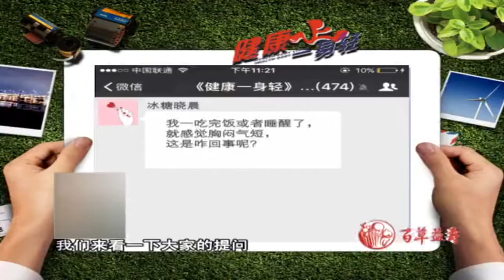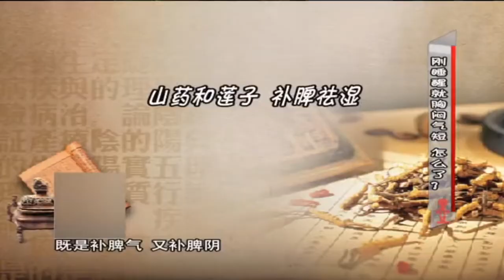健康一身轻：刚睡醒就开始胸闷气短，这是咋地了？